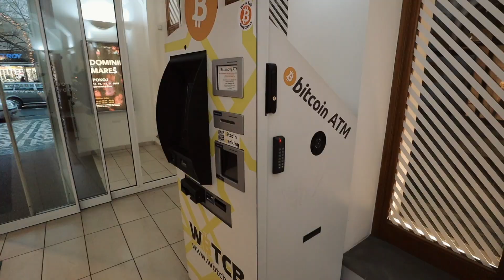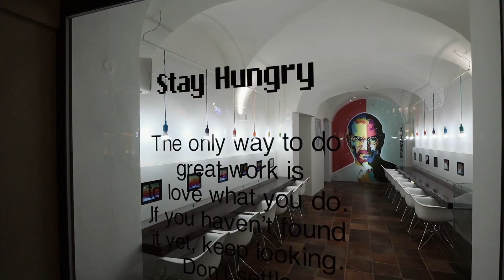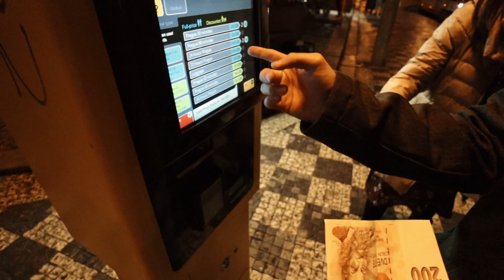Красивейшая Прага #52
После Венгрии и Словакии мы отправились в Прагу, столицу Чехии.

Мы посмотрели основные достопримечательности: Карлов мост, Пражские куранты, Пороховую башню, Пражский Град, Староместскую площадь. Нам очень понравилась Прага и мы бы с удовольствие вернулись сюда.

Это идеальный город для русско-говорящего туриста. Здесь множество достопримечательностей, красивых зданий, и все сосредоточено в старой Праге.

Город обязателен к посещению ;)

Следующий выпуск уже на подходе, он будет еще интереснее :)

XoXo,
Amina and Renat